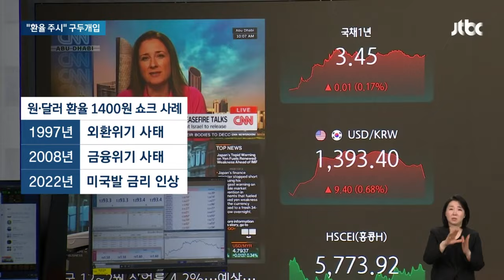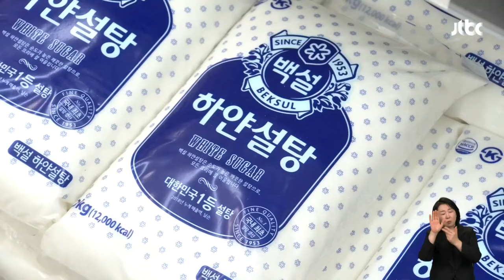환율 검색했다가 눈을 의심…장중 1400원 찍더니 급기야 / JTBC 뉴스룸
오늘(16일) 원달러 환율이 장중 한때 1400원을 넘었습니다. 가뜩이나 오르던 차에 이란과 이스라엘의 갈등까지 깊어진 탓입니다. 당장 우리 물가 관리에도 비상이 걸렸습니다.